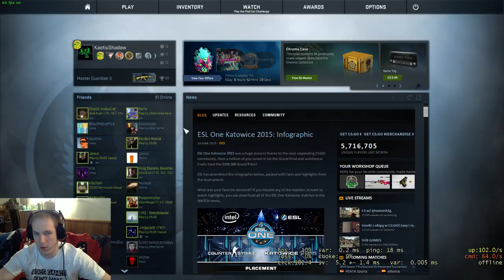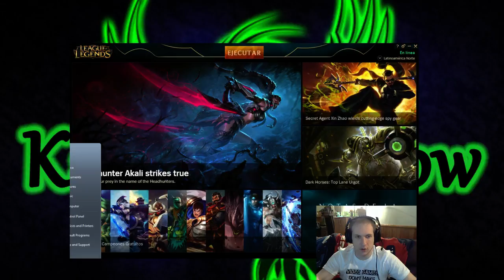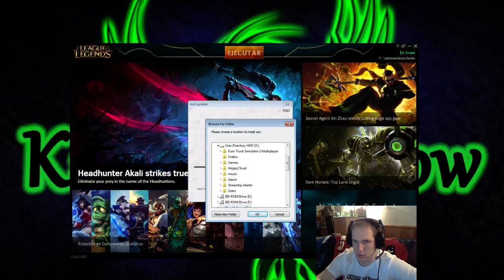Birthday Stream! Impersonating Summit - 4 / 5